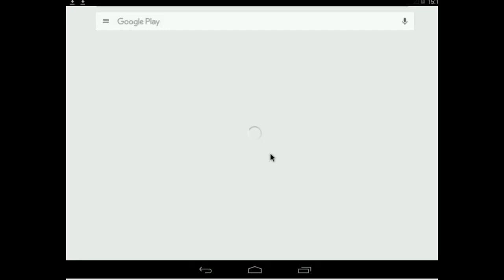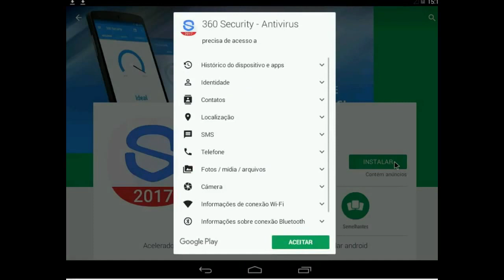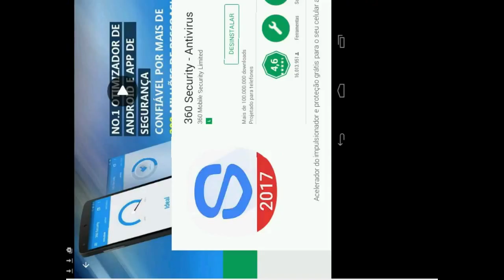como instalar antivirus celular, tablet android.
antivirus muito bom!